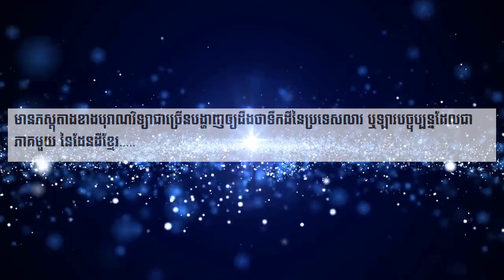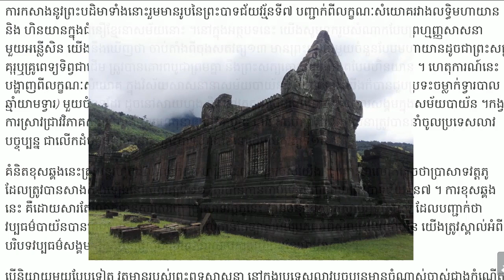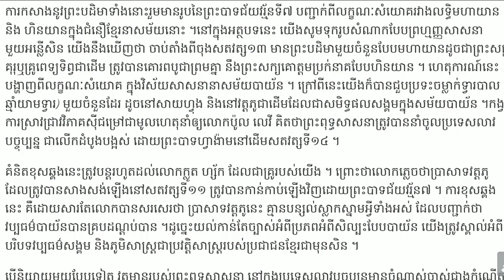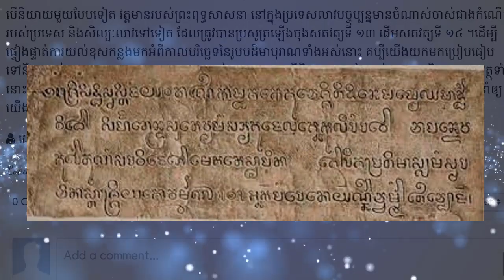ទឹកដីឡាវភាគខ្លះ ជាអតីតទឹកដីខ្មែរ, Some Lao territories are former Khmer territories,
@ពីនេះពីនោះHD
-*អគុណសម្រាប់ការគាំទ្រឆាណែលយើងខ្ញុំ*
-*ឆាណែលនេះបង្កើតឡើយសម្រាប់ចែករំលែកចំណេះដឹងគ្រប់បែបបទ*
x*សូមបញ្ជាក់ផងដែរថាយើងខ្ញុំមិនមាននិន្នាការបក្សនយោបាយខាងណានោះឡើយ*សូមជម្រាបទុកជាដំណឹង*x
---សូមអគុណ---
* daily broadcast *
Thanks!
a guide to khmer temples in thailand and laos
khmer temple buriram
khmer temple bonnyrigg
khmer temple brisbane
khmer temple bangkok
khmer temple building
khmer temple black and white
khmer buddhist temple
khmer buddhist temple of ontario
khmer buddhist temple london ontario
khmer buddhist temple marsden
khmer temple cambodia
khmer temple canberra
khmer temple calgary
khmer temple colorado
khmer temple calendar
khmer temple construction set
khmer temple clothes
temple khmer cooking class
cambodia temple clothes
cambodia temple club
khmer temple dallas
khmer temple dallas texas
khmer temple drawing
khmer temple design
khmer du temple
cambodia temple dress code
cambodia temple discovery
cambodian temple drawing
cambodia temple documentary
cambodia temple destruction
khmer empire temple
khmer empire temple complex
khmer empire temple building
cambodia temple etiquette
cambodia temple elephant
cambodia temple entrance fee
khmer temple in lake elsinore
khmer temple in lake elsinore ca
khmer temple thailand
khmer temple farmington mn
cambodia temple faces
cambodia temple found
cambodia temple facts
cambodia temple forest
cambodia temple famous
cambodia temple flag
khmer temple jacksonville fl
khmer temple in florida
khmer temple grove city ohio
cambodia temple god
cambodia temple guide
cambodia temple god name
cambodia temple google maps
cambodia temple gate
khmer temple in ga
khmer temple in georgia
khmer temple in greensboro nc
khmer temple riverdale ga
khmer temple houston tx
khmer temple history
khmer temple hamilton
khmer temple hanoi
khmer hindu temple
cambodia temple history in tamil
cambodia temple history in telugu
cambodia temple hd
cambodia hindu temple pictures
khmer temple jacksonville
cambodia temple jungle
khmer temple san jose
cambodia jain temple
khmer temple in new jersey
khmer temple in san jose ca
khmer temple kanchanaburi
khmer temple khon kaen
khmer krom temple
khmer temple in kent wa
khmer temple in kent
king khmer temple
khmer temple lowell ma
khmer temple long beach
khmer temple lexington nc
khmer temple las vegas
khmer temple laos
khmer temple lopburi
khmer temple logan
khmer temple lowell
khmer temple lynn ma
khmer temple los angeles
khmer temple mn
khmer temple mountain
khmer temple marsden
khmer temple melbourne
khmer temple maryland
khmer temple map
khmer temple music
khmer temple massachusetts
khmer masonic temple
cambodia temple map
khmer temple new jersey
khmer temple nj
khmer temple name
khmer temple near bangkok
khmer temple news
cambodia temple name
cambodia temple near me
cambodia temple nearest airport
cambodia temple name built by tamilan
khmer temple oregon
khmer temple olympia
khmer temple of angkor wat
khmer temple ottawa
cambodia temple of doom
cambodia temple of angkor
cambodia temple on flag
cambodia temple overgrown
cambodia temple of skulls
khmer temple philadelphia
khmer temple phimai
khmer temple philadelphia pa
khmer temple picture
cambodia temple pass
cambodia temple photos
cambodia temple pictures
cambodia temple pics
cambodia temple place
cambodia temple painting
khmer temple queensland
khmer temple in qld